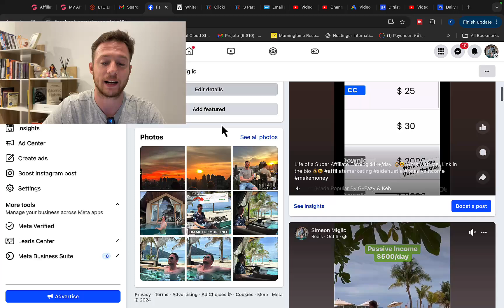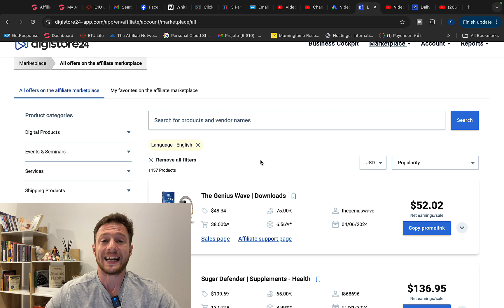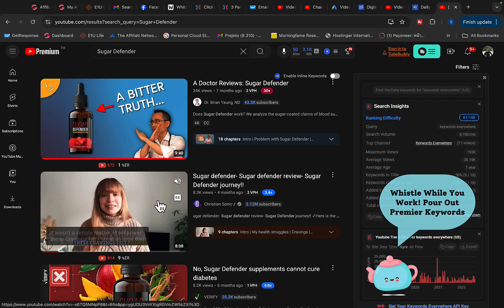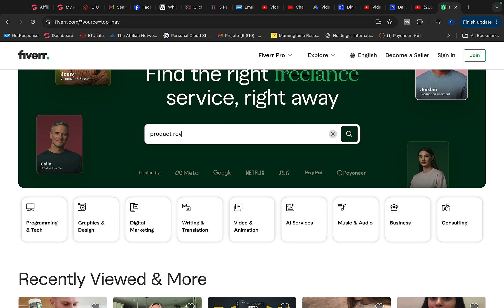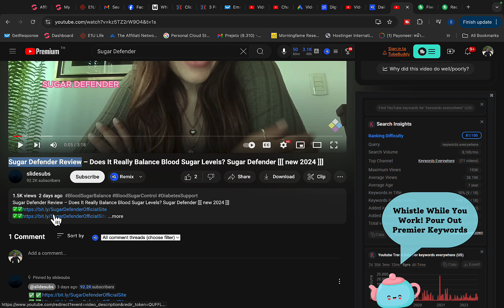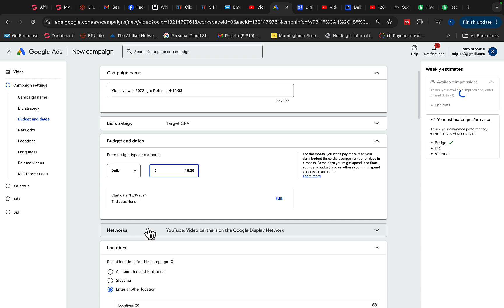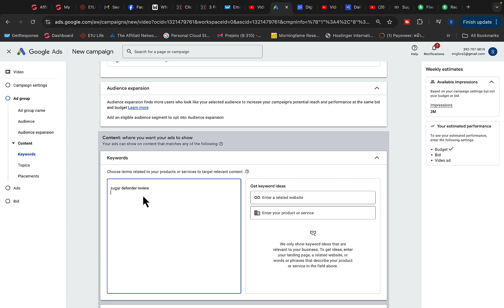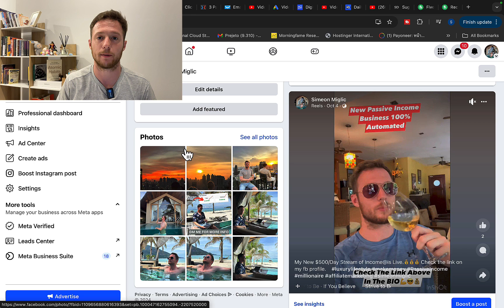How To Make Money With Vid IQ In 2024 (For Beginners)